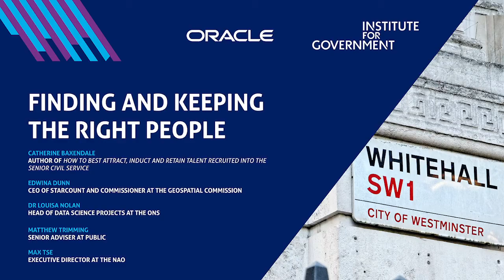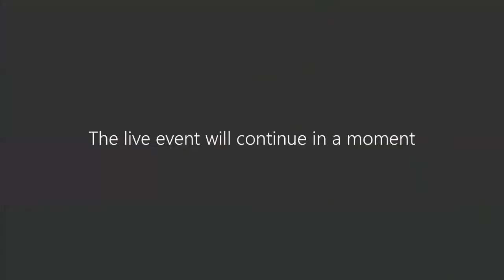Finding and keeping the right people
How can the civil service recruit, retain and reward the right people? What skills and expertise do civil servants need? What type of quantitative skills should the civil service be developing and where do they need to be deployed? What are the barriers to recruiting and retaining engineers, mathematicians and economists? How do different professions fit in? What difference would it make to the quality of policy advice?

Panellists:

Catherine Baxendale, author of How to best attract, induct and retain talent recruited into the Senior Civil Service
Edwina Dunn, CEO of Starcount and Commissioner at the Geospatial Commission
Dr Louisa Nolan, Head of Data Science Projects at the Office for National Statistics
Matthew Trimming, Senior Adviser at PUBLIC
Max Tse, Executive Director at the National Audit Office
Chaired by Alex Thomas, Programme Director at the Institute for Government.